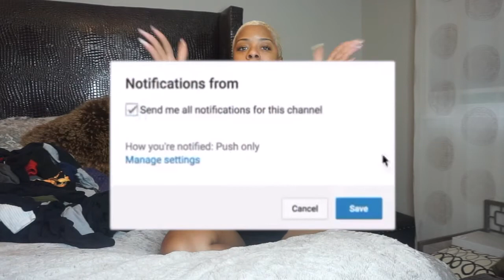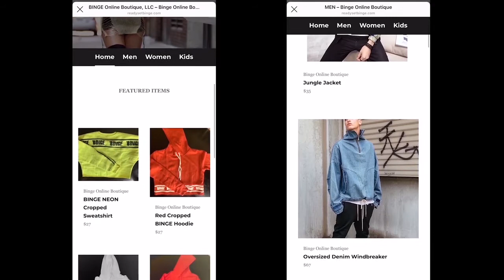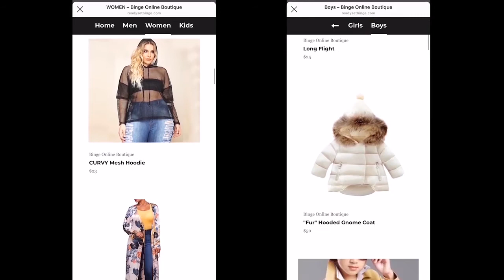WHY I HAVE NO COMPETITION...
Welcome Back To BINGE Family VLOGS!!  To Officially Be Apart of the BINGE Family!  If you LIKE This Video, SHARE it!